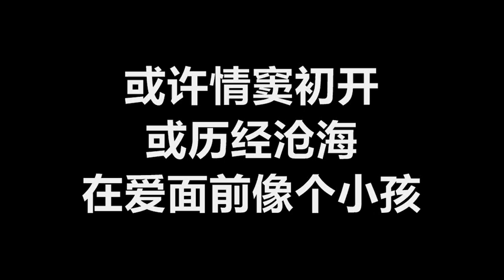伍思凯 - 《该爱就爱》 [歌词]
伍思凯
《该爱就爱》
作词：厉曼婷
作曲：伍思凯

有些人明白　有些人在发呆　时光不为谁等待
想爱又不想爱　斟酌该不该　青春已悄然走开

只问爱不爱　别问伤不伤害　有现在才有未来
有些事该深埋　有些人该忘怀　随四季轻松摇摆

一个人在天地间　孤独的存在
你爱过谁恨过谁　心里明白
或许情窦初开　或历经沧海
在爱面前像个小孩　（爱面前都是小孩）

爱走过来　不必意外　它一直在等你说　你需要爱
把手打开　心放下来　只有爱能治好你　当年伤害

要明白的去爱　要爱得明白　像孩子一样的痛快